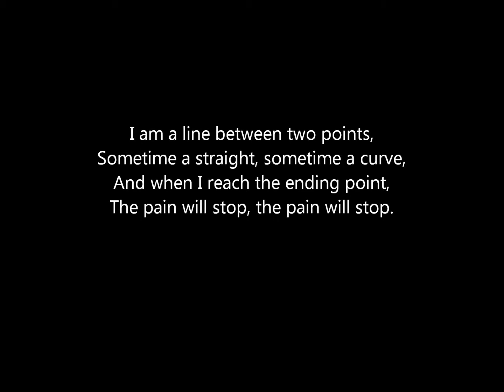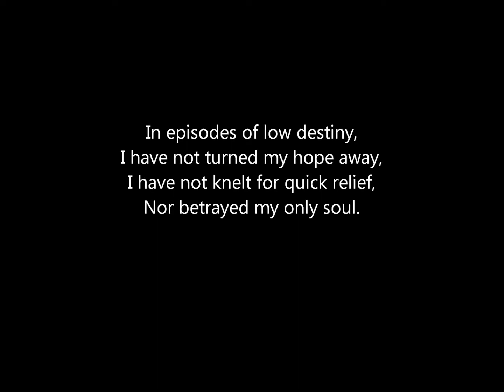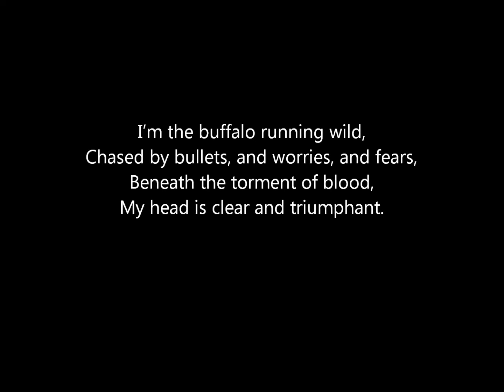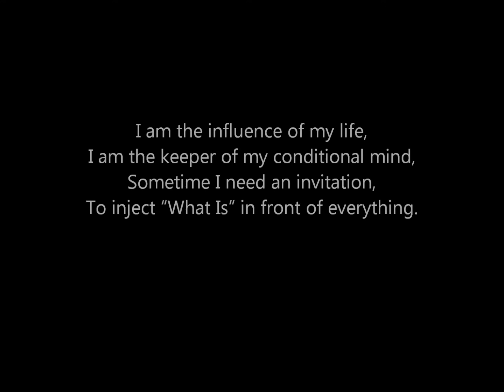What Is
New song I finished today. It’s called "What Is."
Based on the "What Is" poem"

Lyrics:

Out of the faith that holds me here,
Thoughts are pouring into a clog,
I put “What Is” in front of them
To snake it out and clear the pain.

I am a line between two points,
Sometime a straight, sometime a curve,
And when I reach the ending point,
The pain will stop,The pain will stop.

I welcome whatever fears may show up
To this Circus of the Past,
I am the memory kept alive,
By the intrinsic motion of time.

In episodes of low destiny,
I have not turned my hope away,
I have not knelt for quick relief,
Nor betrayed my only soul.

I’m the buffalo running wild,
Chased by bullets, and worries, and fears,
Beneath the torment of blood,
My head is clear and triumphant.

I am the entity holding,
The pain at day, the relieve at night,
I am the foot and the head,
I am the bottom and the top,
I am a copy of yesterday,
Squeezed out of life at the end,
But still the holder of my remains.(twice)

I am the wall when I see the wall.
Day and night, I am awake,
I am the dreamer of this place,
A stable dream, but still a dream.

I am the influence of my life,
I am the keeper of my conditional mind,
Sometime I need an invitation,
To inject “What Is” in front of everything.